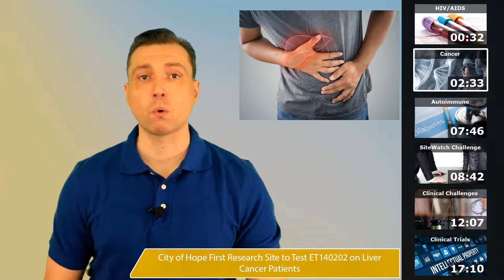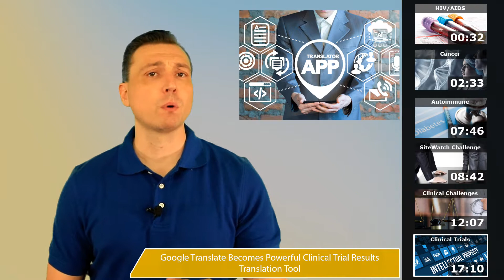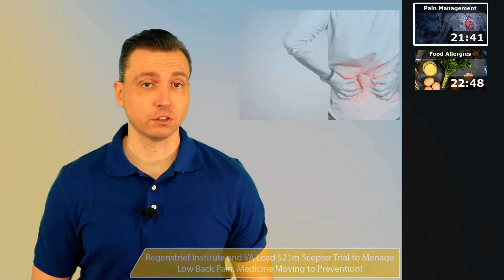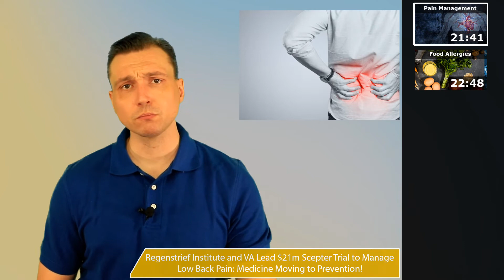Clinical Trials and Research News Weekly Roundup | 8-10-2019 S1 E8 | Pain Management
In this weeks roundup we will discuss a familyman's battle against crony medicine "Chicago-based Errant Gene Therapeutics has sued Third Rock Ventures and Bluebird Bio CEO Nick Leschly, alleging that the pair conspired to ‘kill’ a competing medical treatment."
We also go over a study about people aging with HIV, clincialtrial regarding livercancer, and hidradenitissuppurativa patients are at greater risk for having NAFLD.
A concerning trial that involved premature infants and Nestle. The fda making changes to the IRB, and two powerhouse pharma companies teamed up to start foodallergy trials, and a lot more!

Make sure to tune in on Aug 14th we will be talking to XBiotech about their HS drug pipeline.

Time Stamps
00:32 HIV/AIDS
02:33-Cancer
07:46
08:42 - Clinical Sites under review/ SiteWatch Challenged
12:07- Clinical Challenges
17:10- Clinical Trials
21:40- Pain Management
22:48 - Food Allergy